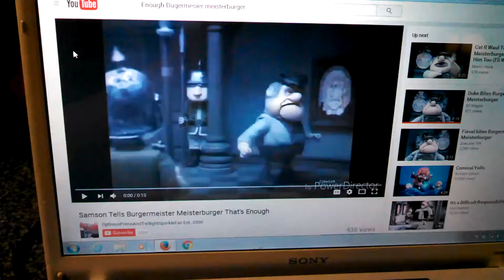Donald Duck Tells Burgermeiser Meiserburger To "Shut Up!".